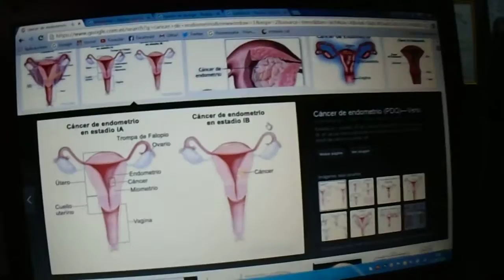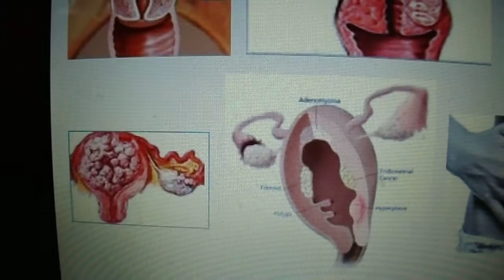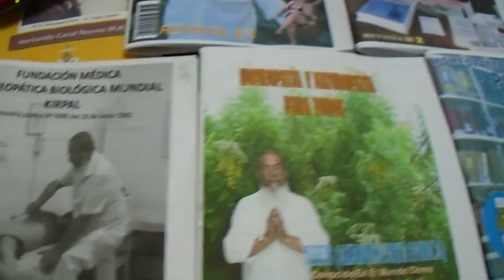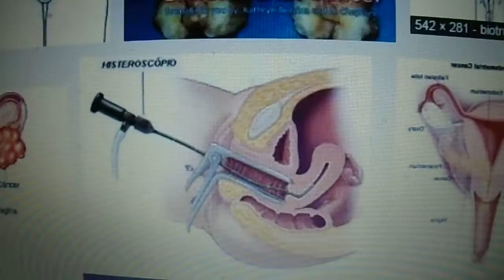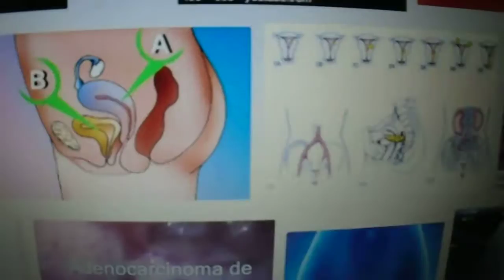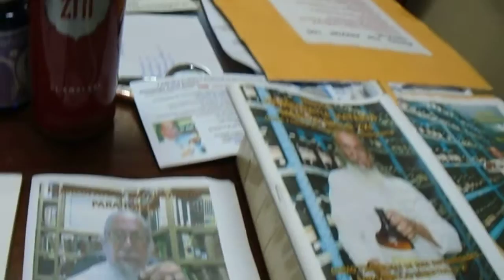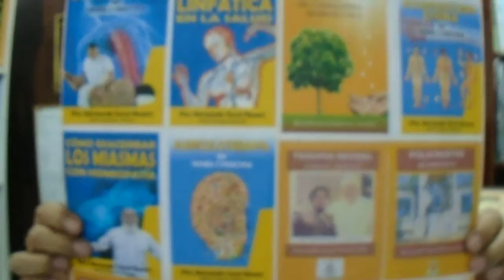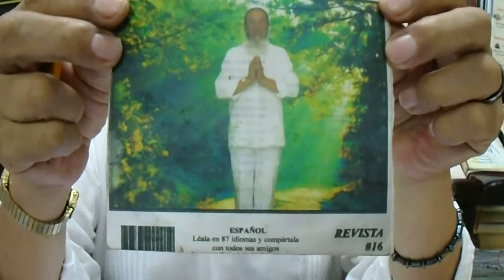CÁNCER DE ENDOMETRIO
ESTE TIPO DE CÁNCER INCLUYE UN CONJUNTO DE VARIANTES MALIGNAS QUE PROVIENEN DEL ENDOMETRIO O REVESTIMIENTO DEL ÚTERO.